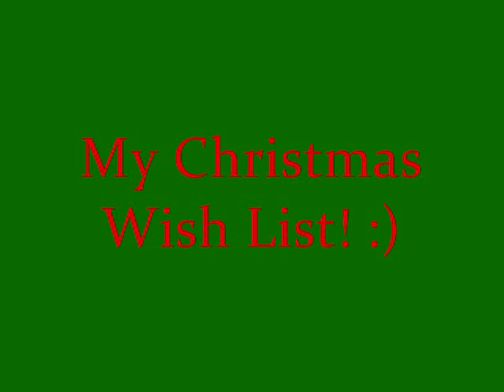My Christmas Wish List! :)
SOOOO sorry it was so long! lol I want a lot of things! I also wanted a glamour gecko, and another love lion, but I forgot to say that! lol